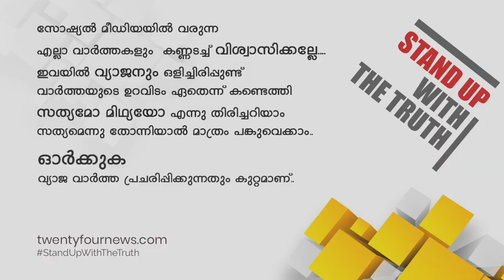പോളണ്ടിൽവച്ച് നടക്കുന്ന വേൾഡ് സീനിയർ ബാഡ്മിന്റൺ ചാംപ്യൻഷിപ്പിനുള്ള UAE ടീമിൽ ഭൂരിഭാഗവും ഇന്ത്യാക്കാർ